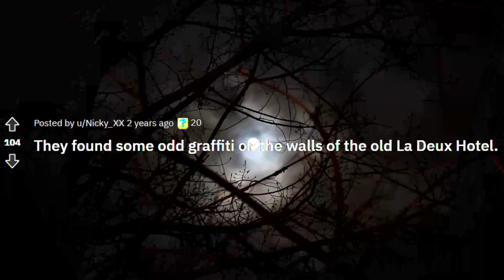They found some odd graffiti on the walls of the old La Deux Hotel. [ scary stories ]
Story Credit:
story posted by : u/Nicky_XX